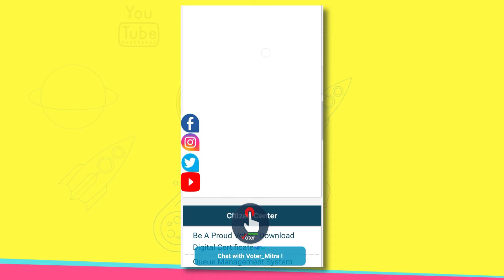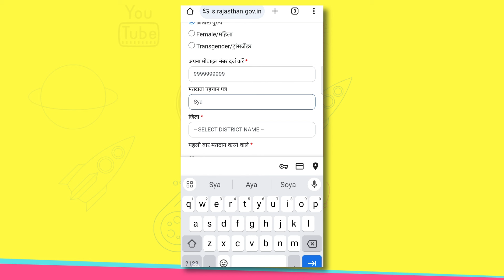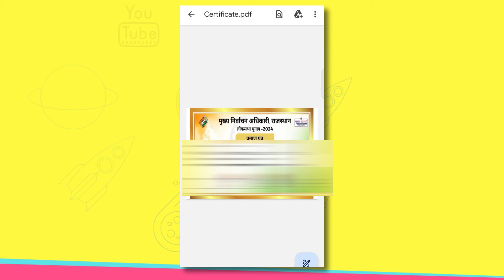voter pledge certificate download | India national elections 2024